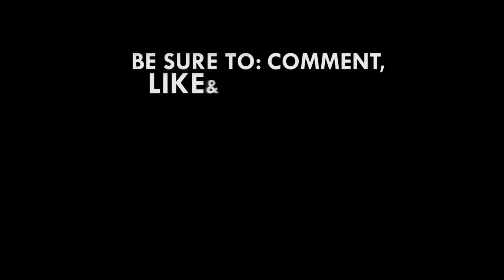SWAG Awards: Black Stars B named best national team